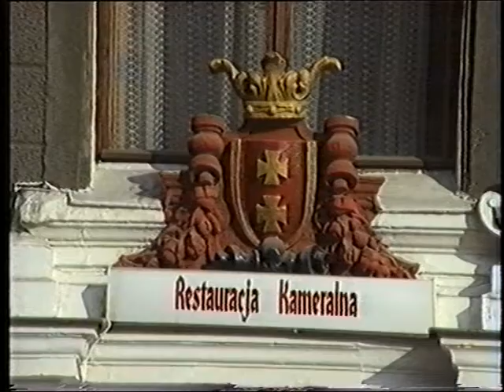Reklama w PTK - Restauracja Kameralna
Reklama emitowana w PTK2 - PTK1

Marcin Fall
Piotr Ryckowski